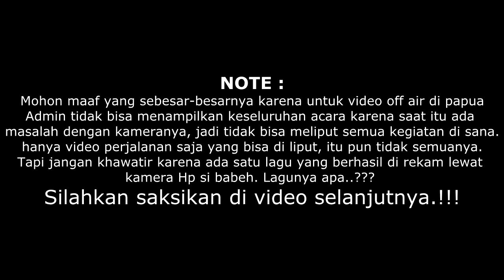PERJALANAN LESTI OFF AIR DI PAPUA - 2 APRIL 2016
PERJALANAN LESTI OFF AIR DI PAPUA - 2 APRIL 2016 Ini adalah video terbaru dari Lesti Lovers FC Indonesia yang menggambarkan keseharian atau kegiatan dari dede lesti kejora atau lesti d'academy. Untuk full video klik disini

Terima kasih untuk semuanya yang sudah berkunjung ke saluran ini semoga semuanya bisa terhibur dan ketagihan untuk kembali lagi ke saluran diary lesti lovers fans club ini untuk cek kembali update video terbaru.